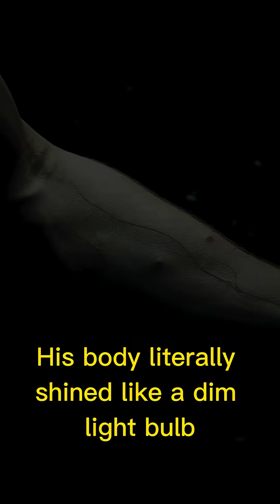Do Humans Really Glow in the Dark? | Weird Science Fact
Did you know humans actually glow in the dark? 🌌
Japanese scientists discovered that our bodies emit tiny particles of light called biophotons — a glow normally too weak to see. But in rare cases, the glow is strong enough to be visible in darkness.

This strange phenomenon is real, creepy, and scientifically proven.
If you love weird science facts, creepy mysteries, and unbelievable discoveries about the human body, this one will blow your mind.